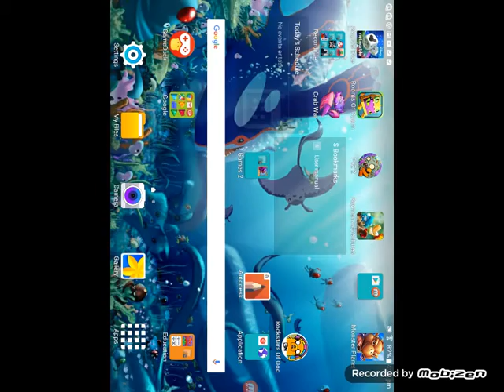Crab war episode 1